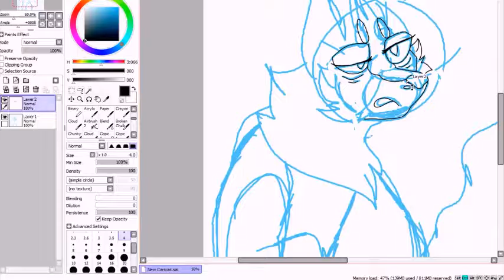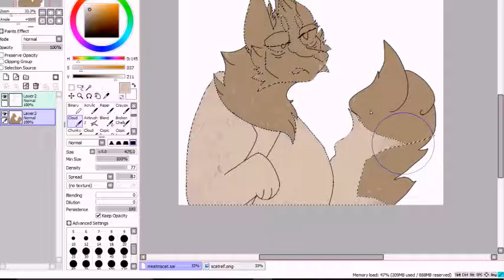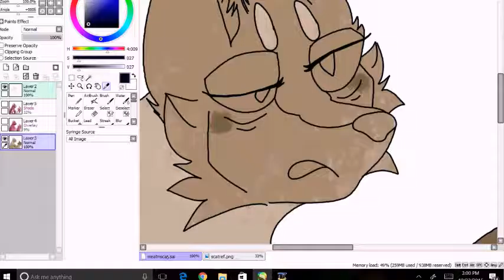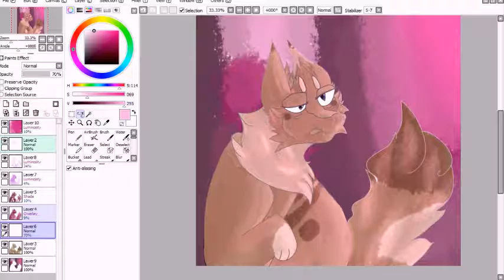Me ATM (Cringe) Speedpaint | Flaws - Old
Hey Hey hey! Just a quick speedpaint to test some brushes man.

Mhmmmm I guess if you're interested in commisions lemmie know.